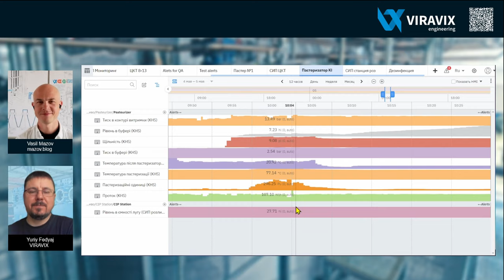Выявление ошибок в программе пастеризатора за 20 минут Identify errors in the pasteuriser programme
В этом содержательном YouTube-видео мы исследуем сферу пастеризации и рассмотрим, как использование простых инструментов и анализ данных может существенно улучшить процесс. Присоединяйтесь, чтобы обсудить важность сбора данных и их роль в выявлении проблем и поиске эффективных решений. Узнайте, как тепловая нагрузка, пастеризационные единицы PU, время и температура играют решающую роль в определении качества конечного продукта.

Мы осветим ключевые показатели, такие как плотность, давление, температура и единицы пастеризации, необходимые для оценки качества продукта. Программирование и мониторинг этих параметров являются жизненно важными для достижения эффективной пастеризации. На примерах мы рассмотрим стабилизацию нестабильных пастеризационных единиц и преодоление проблем, таких как неправильная настройка, перепады давления и снижение расхода.

Присоединяйтесь к нам в этом путешествии, чтобы повысить эффективность процессов пастеризации и достичь существенного улучшения качества, эффективности и удовлетворенности клиентов.

00:00 - Улучшение процесса пастеризации с помощью анализа данных
02:38 - Процесс пастеризации зависит от продукта и его компонентов
04:50 - Понимание ключевых показателей в процессе пастеризации
06:55 - Процесс пастеризации был стабилизирован
08:54 - Падение давления подачи продукта вызвало перегрев в пастеризационной установке
11:00 - Система мониторинга является мобильной и позволяет легко анализировать данные
12:55 - Отклонения в системе мониторинга позволяют оптимизировать процессы и снизить затраты
14:55 - Установка системы пастеризации проста и экономически эффективна

In this informative YouTube video, we explore the field of pasteurisation and look at how using simple tools and data analysis can significantly improve the process. Join in to discuss the importance of data collection and its role in identifying problems and finding effective solutions. Learn how heat load, PU pasteurisation units, time and temperature play a crucial role in determining the quality of the final product.

We will cover the key parameters such as density, pressure, temperature and pasteurisation units required to assess product quality. Programming and monitoring these parameters is vital to achieve effective pasteurisation. Using examples we will look at stabilising unstable pasteurisation units and overcoming problems such as mis-setting, pressure fluctuations and reduced flow rates.

Join us on this journey to improve the efficiency of pasteurisation processes and achieve significant improvements in quality, efficiency and customer satisfaction.

00:00 - Improve pasteurization process with data analysis
02:38 - Pasteurization process depends on product and its components
04:50 - Understanding the key indicators in pasteurization process
06:55 - The pasteurization process was stabilized
08:54 - Product supply pressure drop caused overheating in pasteurization unit
11:00 - The monitoring system is mobile and allows for easy analysis of data
12:55 - Monitoring system deviations can optimize processes and reduce costs
14:55 - Setting up a pasteurization system is easy and cost-effective